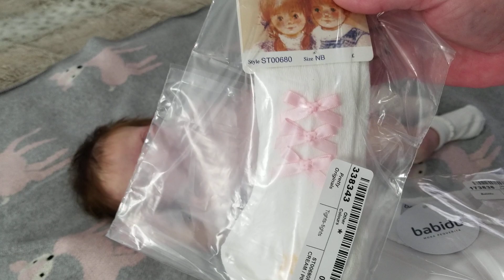Bindi's 1st new outfit ~ Silicone baby Willow Awake by Claire Taylor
Bindi's first new outfit has arrived! Come see her get changed! Bindi is a full bodied silicone baby girl. She's the Willow Awake kit by Claire Taylor Dolls painted by Jenny Lee of Weebabies Nursey

Outfit by Cat & Jack
Peter pan collar body suit by Babidu
Tights By Pretty Originals~ The children's salon
Shoes "European important".
Pacies by Itsy Ritzi (Amazon)

BECOME AN EXCLUSIVE MEMBER OF MY CHANNEL! JOIN THE PIXIE SQUAD TODAY! LINK BELOW 🧚‍♀️

GOD BLESS